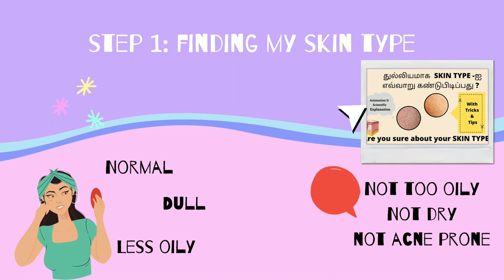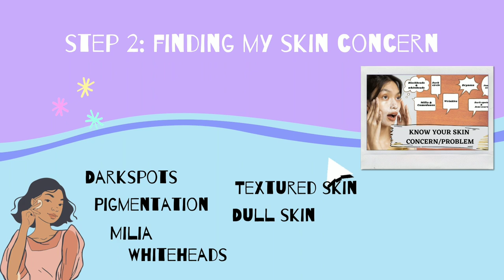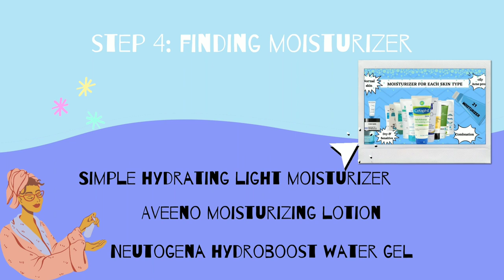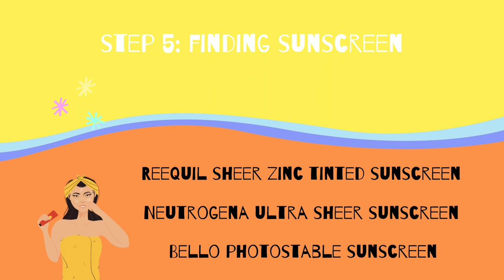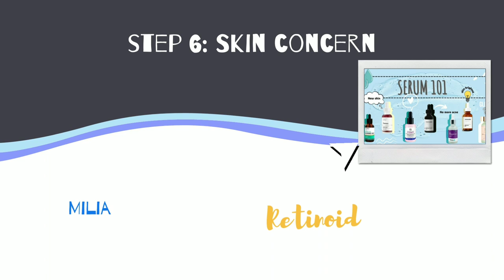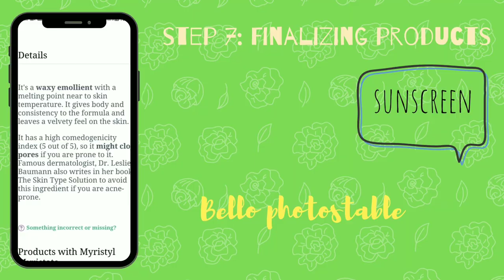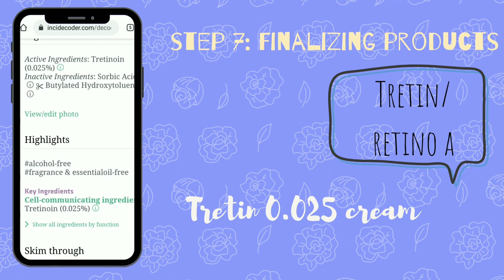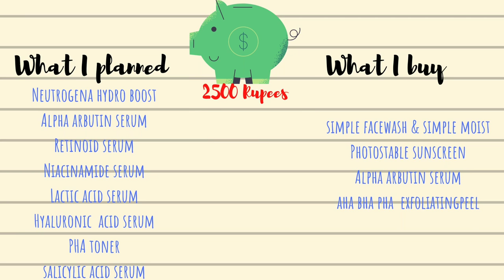🔴Skincare routine எப்படி Start பண்ணலாம்? எந்த Product வாங்கலாம்?🤔 Budget Fixing ❤️Ponmalar Skincare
📌Are you confused on choosing correct skincare products for your skin? This video will help you to find exact product that suits for you and how to make budget for skincare products and how to filter products.

⭐I'm not a dermatologist or specialist in skincare. I just loved to research about a particular product and give you a genuine information. Consult your dermatologist if any heavy side-effects occur. My motto is to give skincare knowledge to every Tamil people. The information I give here is taken from various research report, blogs, dermatologist's report and magazines and said by various skin specialist ⭐
 The main note is WEAR A SUNSCREEN WITH SPF 50 Plzzz guys it protects alott...when you use any topical cream🙏